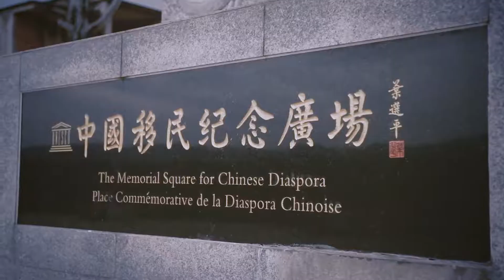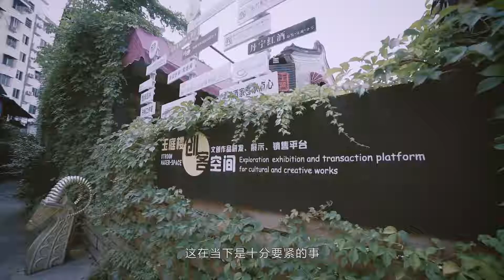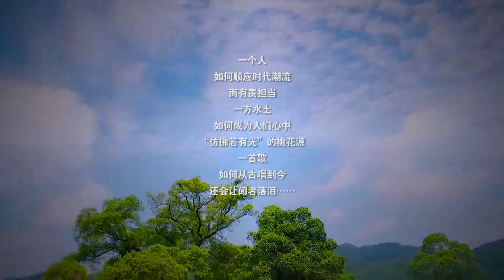Poetry and distance 4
诗歌和远方四，客家微电影